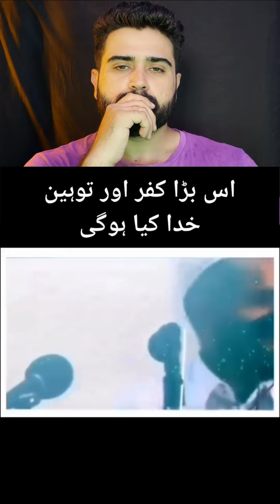Nauzubillah... Yeh banda Shaytan se bhi Agey nikal gaya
These are the most viral videos I reacted on in which no one was hurt. No one's life was put in danger to make these videos. These are the most funny random videos on the internet. We runs a reaction channel in which we gets these video clips from Instagram and edit our reaction to make it a little more funnier. I don't use hash words neither do I use any bad language in my videos. These are the simple reaction videos according to YouTube Communities Guideline. We do not violate any policies while we make reaction videos. These are the most viral funny videos on the internet on which people like to interact.